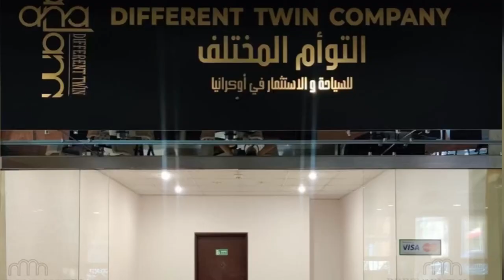اسعار الشقق في اوكرانيا اثناء الحرب - افضل استثمار في اوكرانيا الان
اسعار ايجار الشقق في اوكرانيا - اجرت شقة ب 250 دولار بالشهر
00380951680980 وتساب